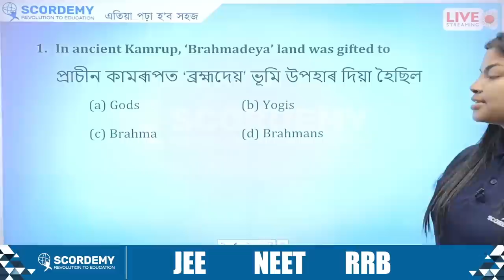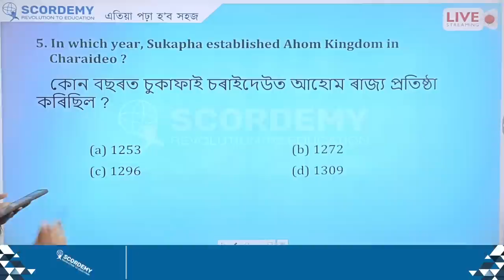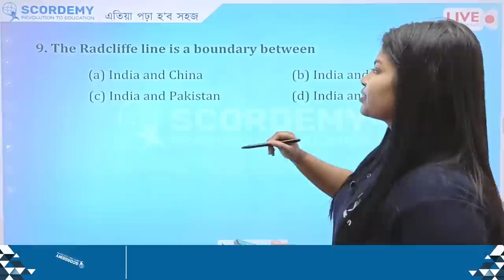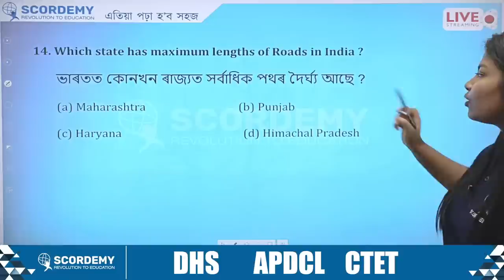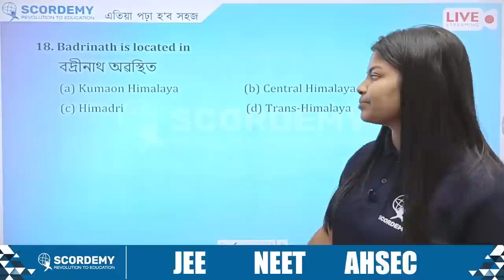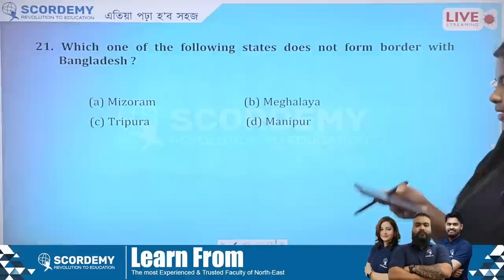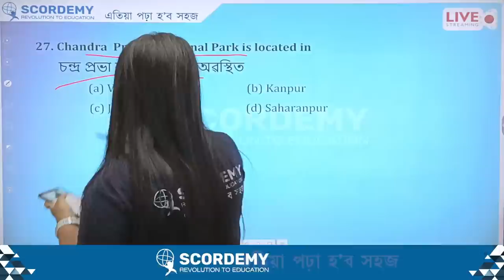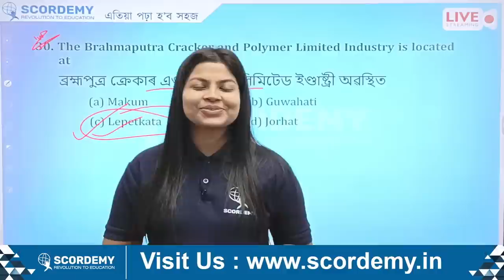Mcq Discussion Session | Part 3 | DHS | By Niharika Ma'am | Scordemy | এতিয়া পঢ়া হব সহজ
So students
How can you prepare for your health exams?
how to deal with problems?
To know this all please watch this Live session for full details.